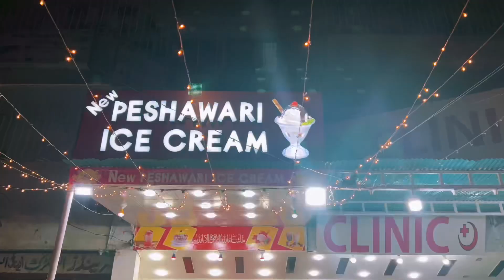Bacha party aye hmare ghr